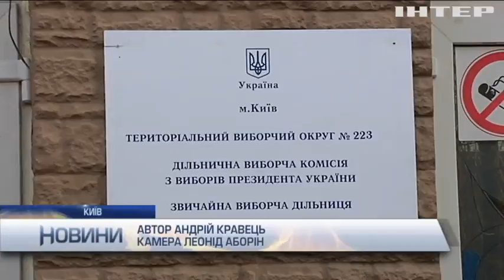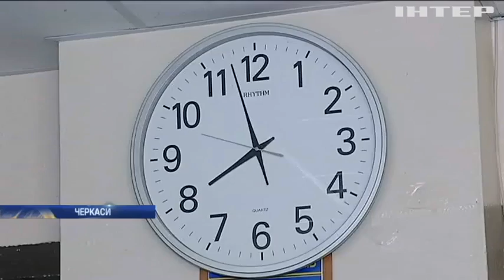Новости 10:00, выпуск за 31 марта 2019 года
Головні події на цю годину:
В Україні стартували вибори президента;
Юрій Бойко закликав українців прийти на вибори;
В Одесі зафіксували порушення таємниці голосування